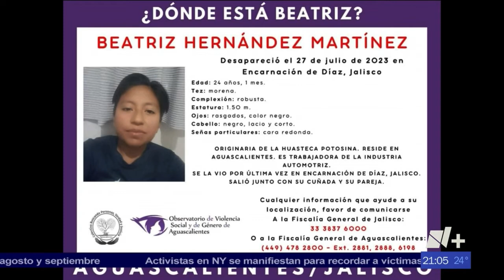Fiscalia de Aguascalientes, incompetente para dar con paradero de desaparecidas en La Chona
* Fiscalía de Jalisco toma en sus manos búsqueda, investigaciones y carpeta

Con información de N+ Guadalajara

Aguascalientes, Ags. 8 agosto 2023.- Ante la incompetencia de la Fiscalía de Aguascalientes para realizar las investigaciones y dar con el paradero de las cuatro mujeres desaparecidas desde el pasado 27 de julio en Encarnación de Díaz, la Fiscalía de Jalisco tomó en sus manos la carpeta de investigación y el caso.
La propia Fiscalía de Aguascalientes se declaró incompetente en el caso y así lo comunicó a las autoridades del vecino estado.
Como se dio a conocer en su oportunidad, Adriana, Marisela y Rosa Olivia, de apellidos Saucedo Zermeño, además de Beatriz Hernández Martínez, desaparecieron en territorio jalisciense y al menos una de ella fue secuestrada con violencia.